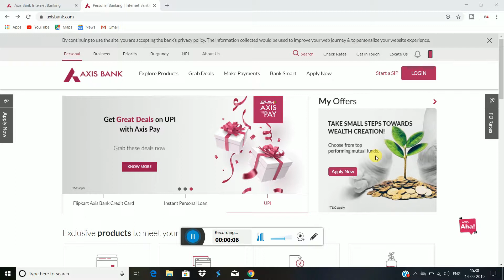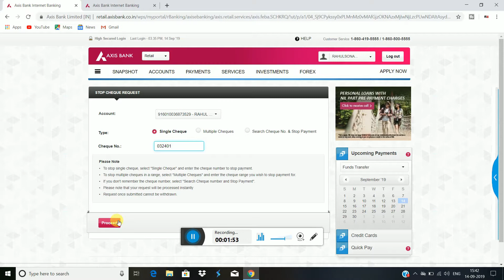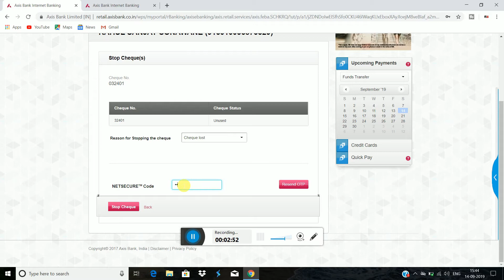How to cheque payment Stop | Cheque ko kaise stop kare.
Hello ,
in thise video of today you will tell that if your bank cheque is lost than how can you stop it online.